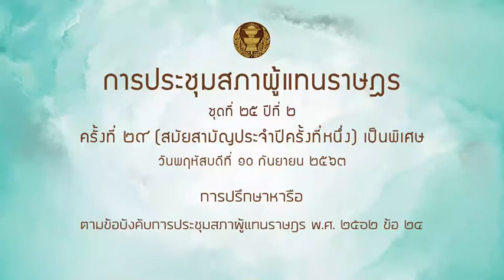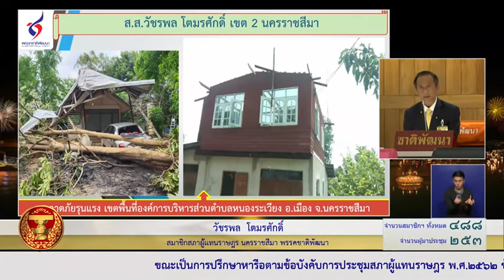สส วัชรพล โตมรศักดิ์ หารือ 10 กย 63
วันที่ 10 ก.ย.2563
เหตุวาตภัยรุนแรง เขตพื้นที่องค์การบริหารส่วนตำบลหนองระเวียง
อ.เมือง​ จ.นครราชสีมา​ บ้านเรือนพี่น้องประชาชนได้รับความเสียหาย  ทั้งหมดจำนวน 172 หลังคาเรือน​
นายวัชรพล โตมรศักดิ์ ส.ส.พรรคชาติพัฒนา ได้ขอให้รัฐสภาประสานหน่วยงานที่เกี่ยวข้องได้เร่งเข้าให้การเยียวยาความทุกข์ร้อนของพี่น้องประชาชนชาวโคราช